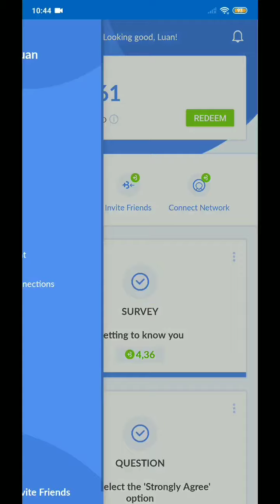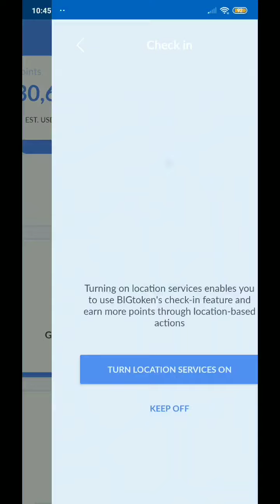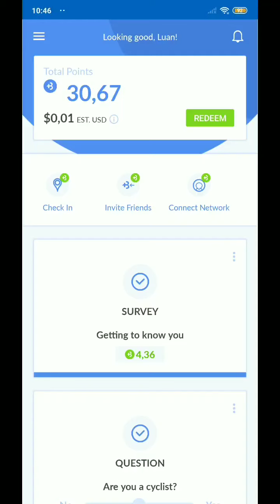NOVO APP PARA GANHAR DINHEIRO NO PAYPAL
meu código 08A5VOGLA